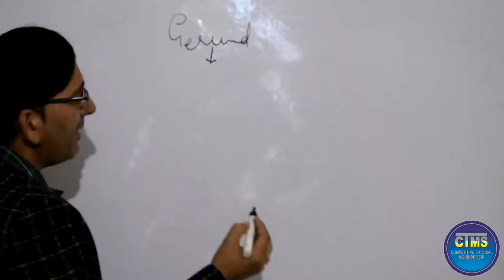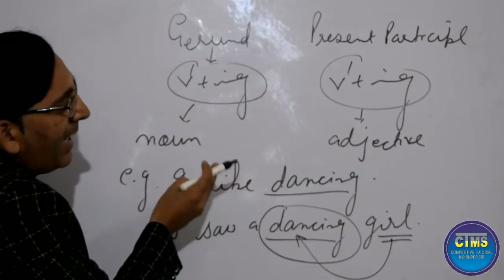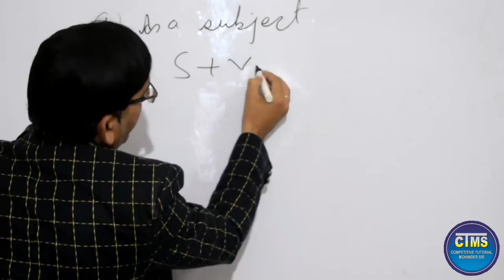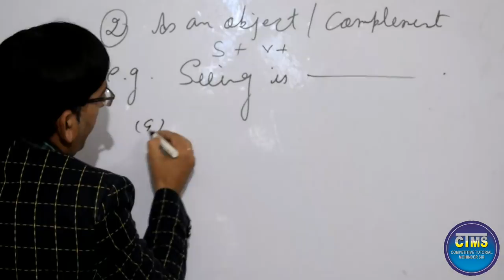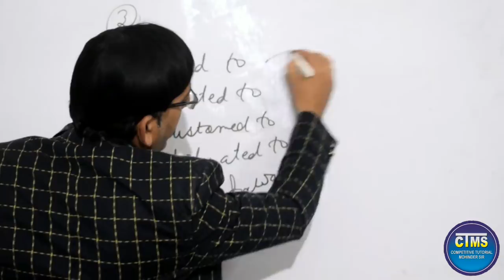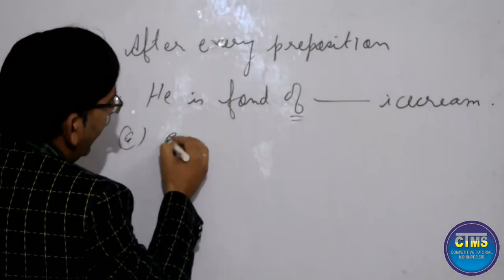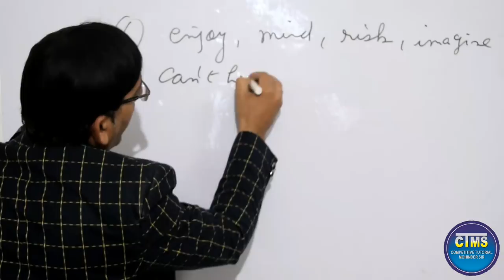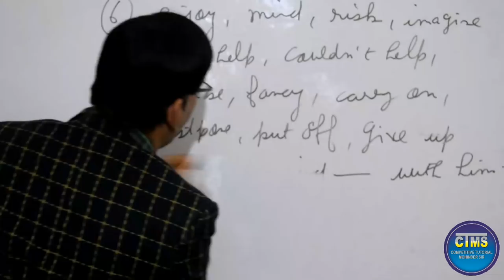Gerund| Present Participle| Difference between Gerund and Present Participle| ctms family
Hello friends
I, Dr. Mohinder Kumar, welcome you to your youtube channel Competitive Tutorial Mohinder Sir

About the video:
 In this video I have discussed all the important rules relating to gerund. I have also cleared the difference between gerund and present participle. After watching this video your confusion relating to gerund and present participle will be removed and you will be able to deal with this topic in various competitive exams with confidence.